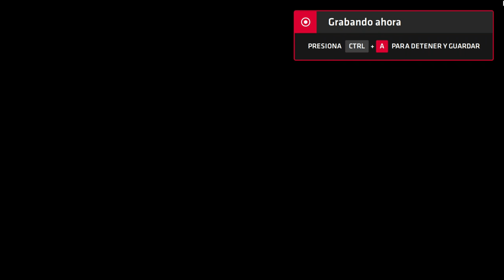Neptune777 Forza MAX New Generation 2020 09 06 3